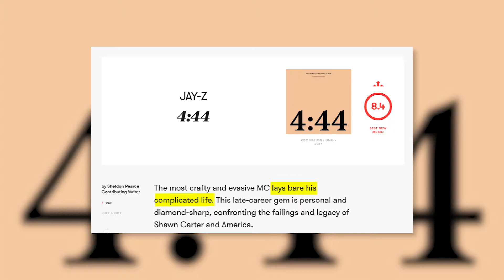Idiolects Episode 1 - Rewind - Blondie, MTV Moments, Fubu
Originally Recorded in August of 2017